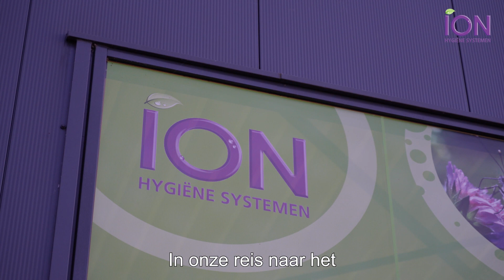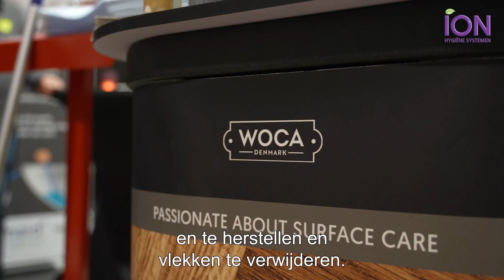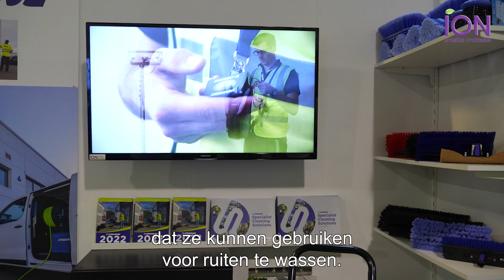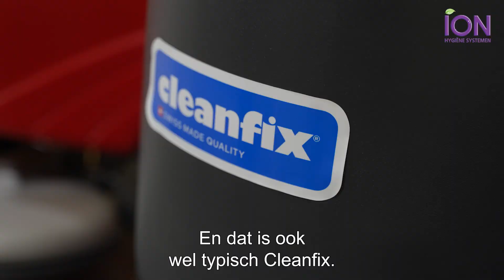Opendeurdag bij ION cleanfixday in Hasselt